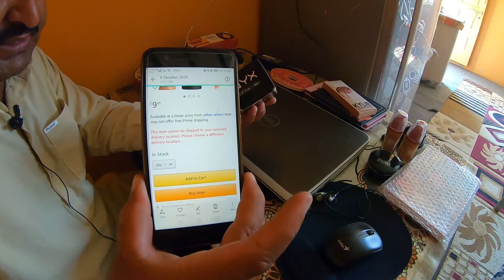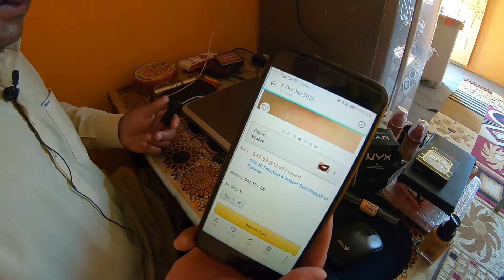Dhl amzon parcel se nikla howa imported cosmetic jo pasand aye ham se purchase kren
Channel ko subscribers kren aur videos share kren aur jeeten free mein make up kit